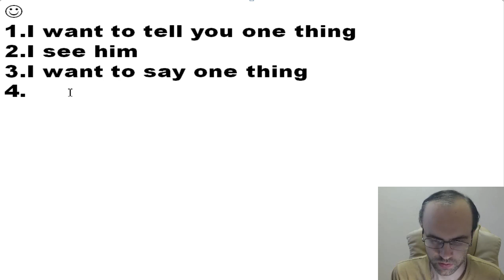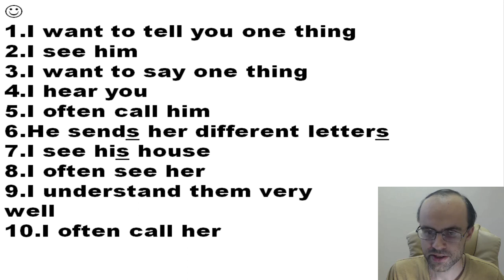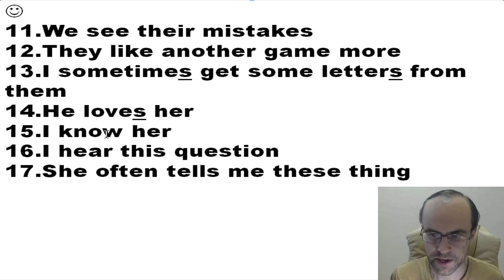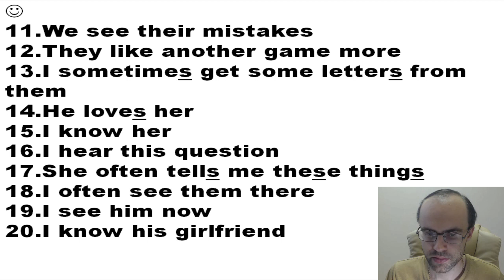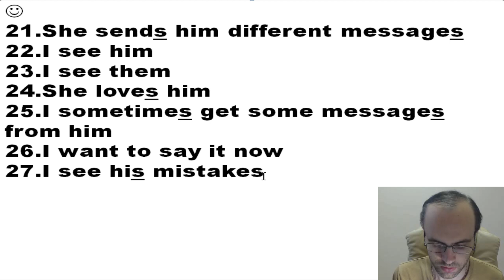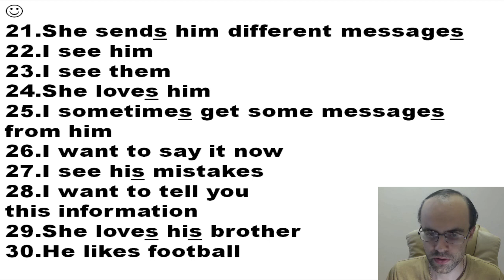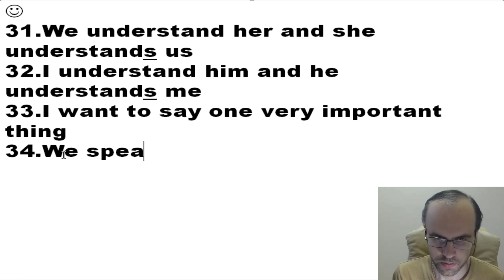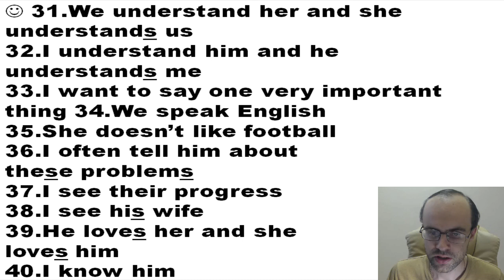АНГЛИЙСКИЙ ЯЗЫК ПО ПЛЕЙЛИСТАМ УРОК 26 УРОКИ АНГЛИЙСКОГО ЯЗЫКА АНГЛИЙСКИЙ ДЛЯ НАЧИНАЮЩИХ С НУЛЯ